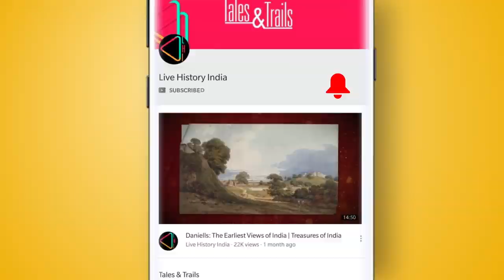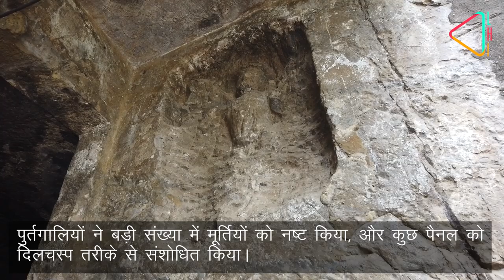मंडपेश्वर की प्राचीन गुफाएँ | Mandapeshwar Caves | Mumbai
मुंबई अपनी ऊँची इमारतों के साथ-साथ शहर में छिपे चंद अनमोल रत्नों की वजह से भी जानी जाती है। ऐसी ही एक प्राचीन इतिहास की निशानी यहाँ के मंडपेश्वर की गुफाओं में देखी जा सकती है। किस्से कहानियां के इस एपिसोड में इतिहासकार डॉ. कुरुष दलाल हमें इन गुफाओं की ख़ासियत के बारे में बताते है।